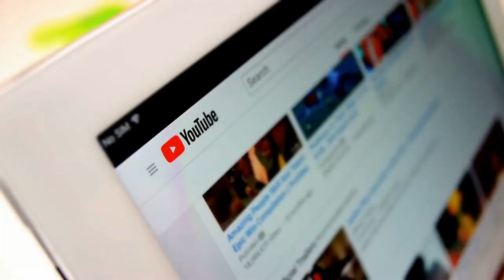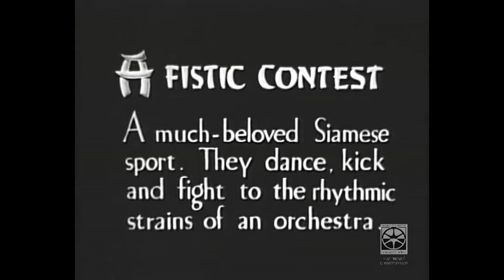📜 Siam in The 1930s | Living In Thailand | Thai Culture |Thailand History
Thailand as we know it now, was once called The Kingdom of Siam.
It was called Siam until 1932, when a coup was orchestrated, and the name changed to Thailand.
In this video, we show you what life was like in Siam before the name was changed to Thailand.
It shows what it was like to live in Thailand in the 1930s.
There is lots about Thai culture and the Thai people.
Life was simple for those living in Thailand in the 1930s.
Thai culture is beautiful!